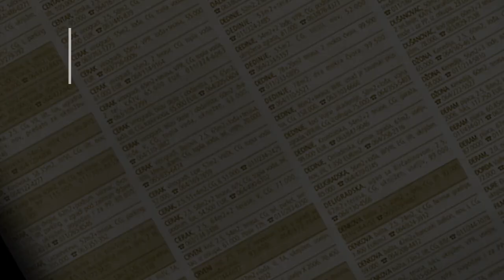prodaja stanа Vidikovac 57m Patrijarha Joanikija- Beograd Rakovica